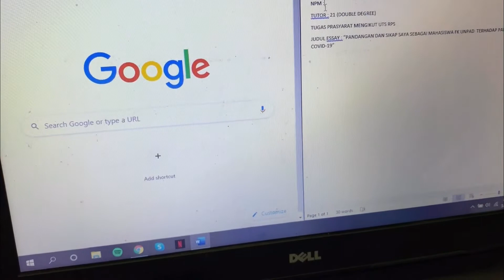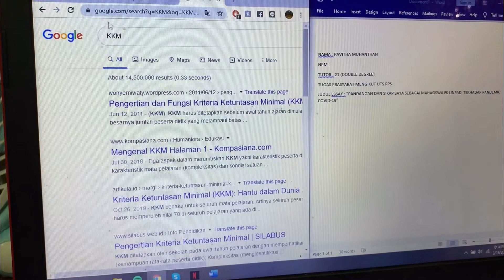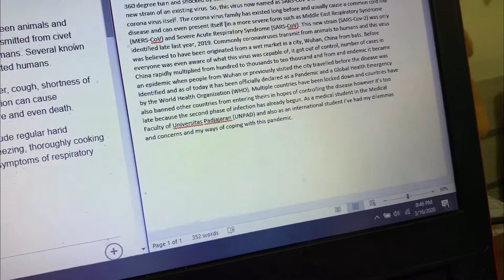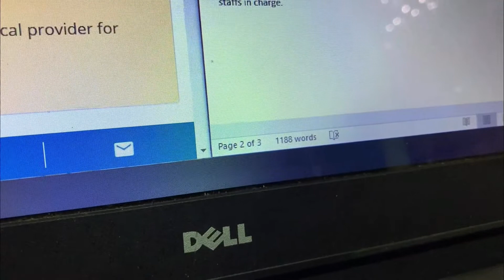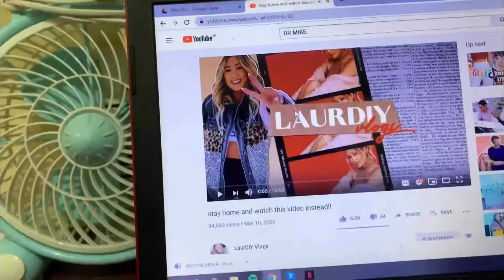WORK FROM HOME WITH ME (essay + ranting + stressing out)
What life of a medical student is like. Also I DO NOT talk about COVID-19 in this. A lot has changed since then. Please stay home and stay safe. Will update soon